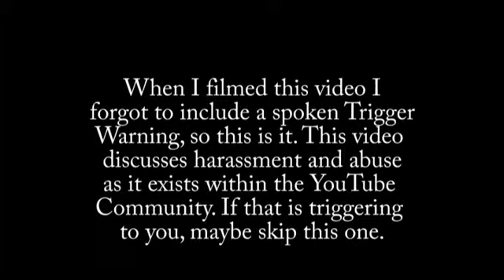My 2 Cents: Harssment on YouTube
Some of my thoughts after watching the most recent wave of videos about Sexual Abuse and Harassment on YouTube.

After filming this I learned about You Coalition, a team that is working together to combat this. You can find them on Tumblr and sign up to take their pledge, I know I will.